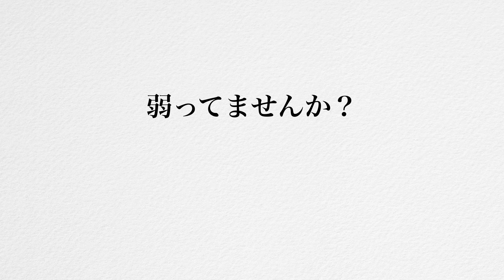うさぎが老化し弱ってしまう最悪な習慣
☆動画内容☆
いつまでも若々しく元気に生活できたら素敵ですよね🐰

●使用音楽♬
DOVA-SYNDROME